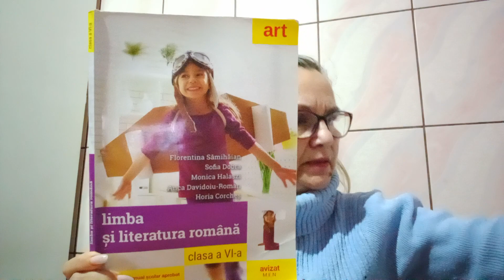ROMANA CLASA 6 MANUAL ARTKLETT -EPITETUL, VERSIFICATIA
limba romana clasa 6 figuri de stil, măsura versului, rima, sensul propriu de baza și secundar, sensul figurat învăț meditații cursuri romania europa 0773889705